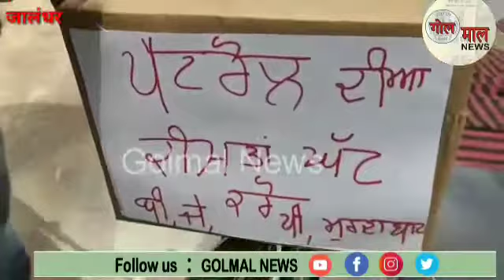जालंधर : बढ़ रही महगाई को लेकर कांग्रेसियो का धरना, मोदी मुर्दाबाद के लगे नारे, देखें वीडियो